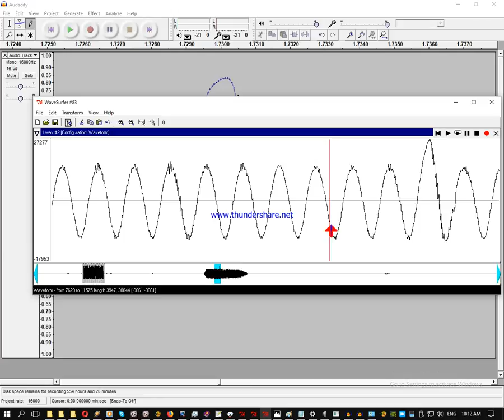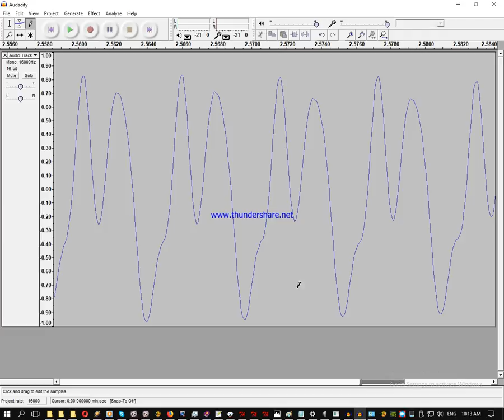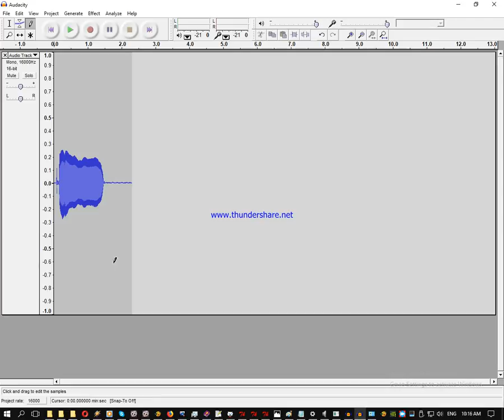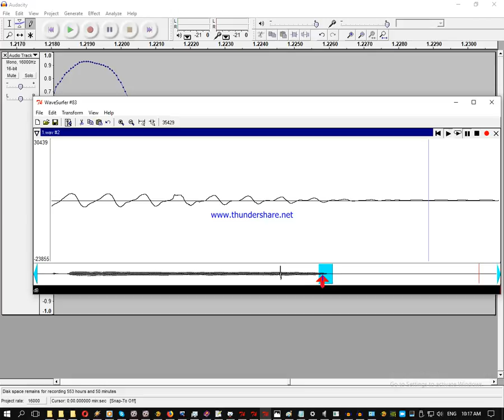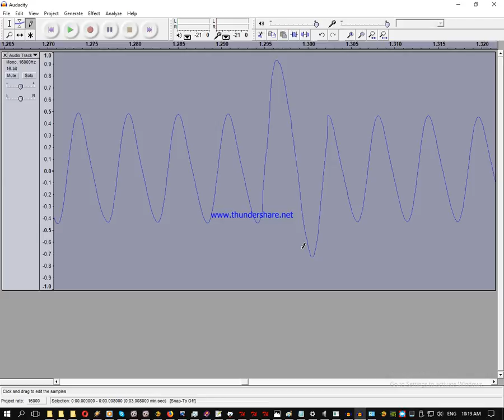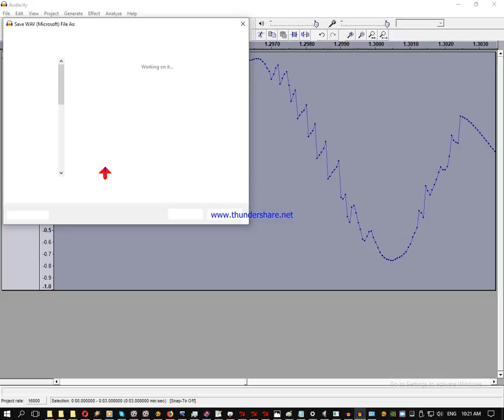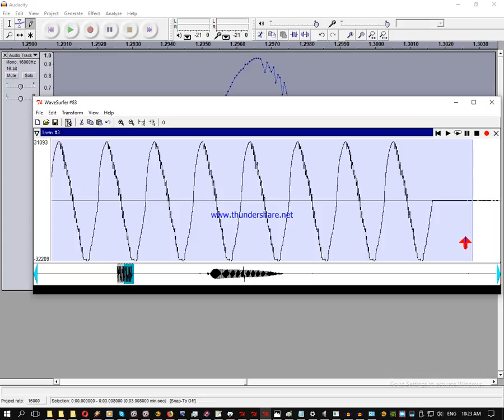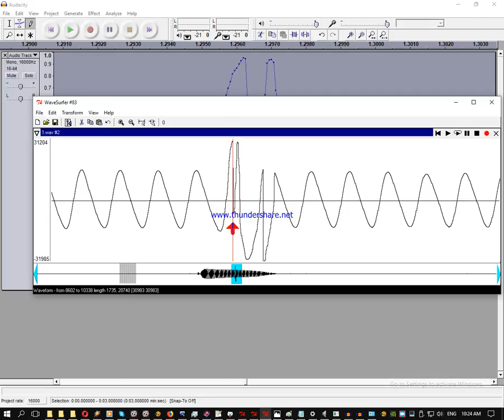2018 06 нарисованные звуковые буквы (А, И...)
И это зубастая пол синусойды. А это глубокие зубы, два-4 на периоде. Е - это И и А вместе соединённые какбы. У - это больше похоже на пилу. Н - немного искажённая синусойда. О похожа на А.